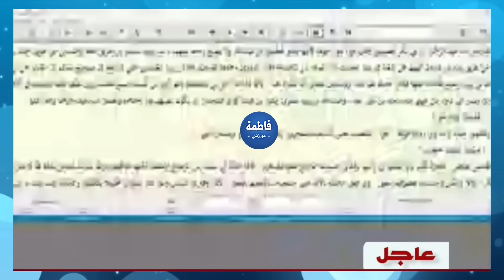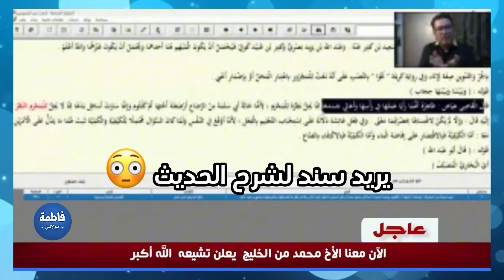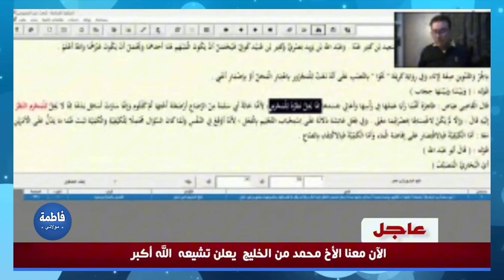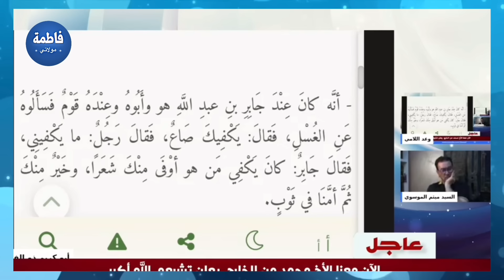البخاري يقول عا ئشة تعلم الر جال الغسل صورة وصوت 😱 / وهـ،،ـابي فتح الموضوع وتو رط